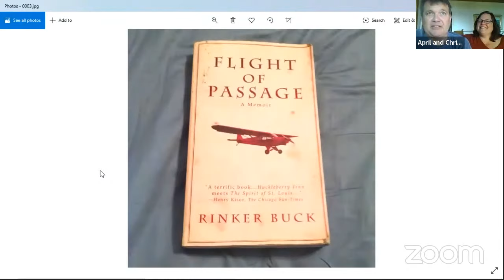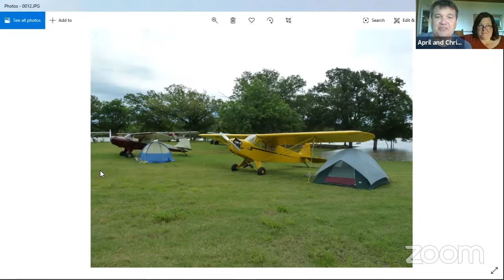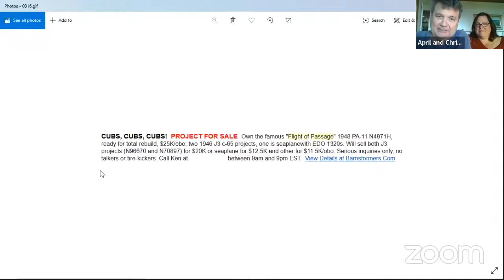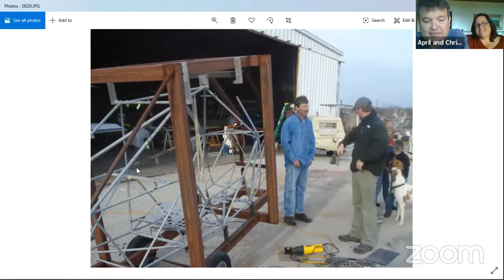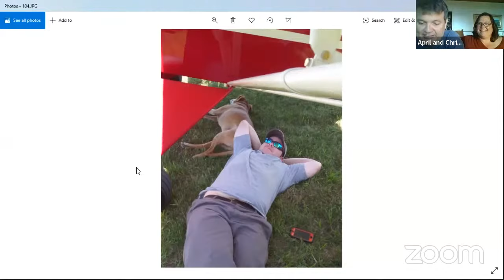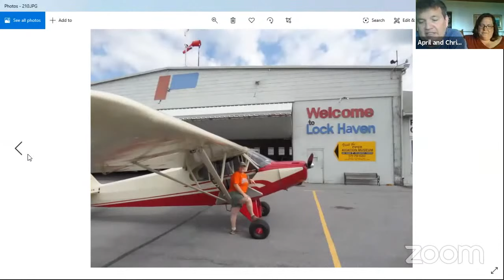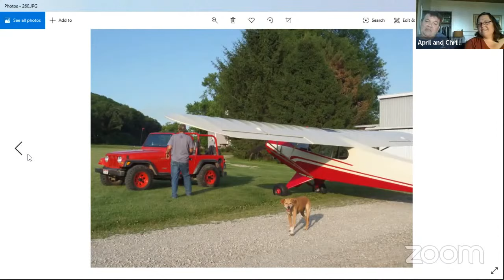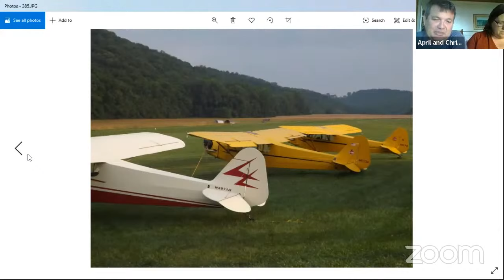HDHP: Retracing Flight of Passage with Chris and April Nesin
Chris and April Nesin purchase the original airplane used in Rinker Buck's book Flight of Passage, restored it, and flew (as close as possible) to the same flight Rinker and his brother Kern flew many years ago.  Hear about the rebuilding process, and the journey to making this dream come true.

Special guest appearance by the author of Flight of Passage, Rinker Buck who compares the original flight to Chris and April's